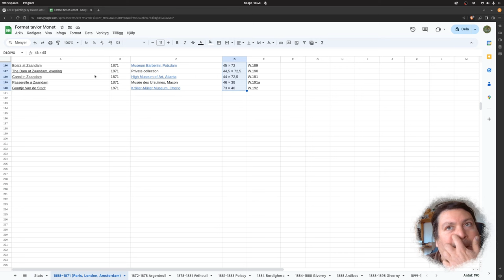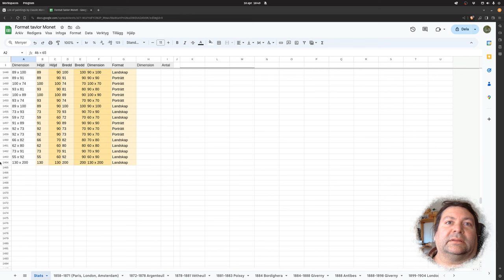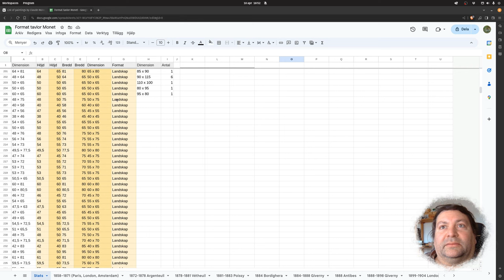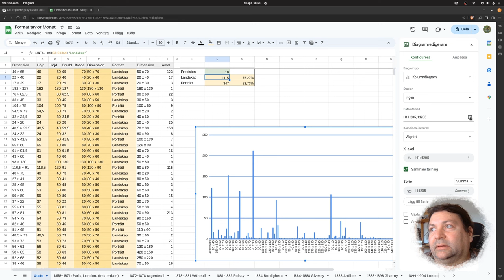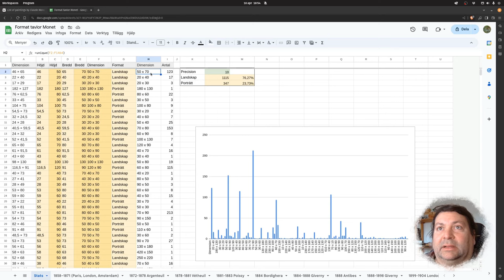Tavelformat av Claude Monet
Här visar jag hur jag gjort för att få statistik på tavelformat av Claude Monet med Google sheets.

Chapters:
00:00 Lista på tavlor wikipedia
00:56 Sök och ersätt
01:48 Hämta höger och vänster värde
02:11 Format
02:39 Precision
04:00 Unika värden
04:33 Diagram